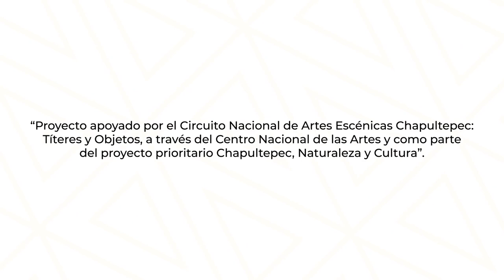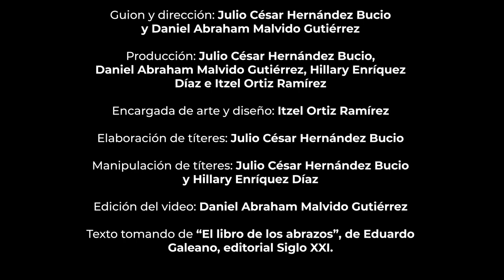Ikarati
Guion y dirección: Julio César Hernández Bucio
y Daniel Abraham Malvido Gutiérrez
Compañía: Ecocrearte
Estado: Michoacán.
Sinopsis:
Un viejo senderista se reencuentra con su amigo “Coque”, un duende que
cuida de las montañas. En su charla frente a una fogata comparten sus
diferentes perspectivas sobre el poder transformador del abuelo fuego, con
el que puede tener un carácter de luz y guía, pero también mostrar su lado
hostil; o en el que la fuerza e intensidad pueden ser parte del descontrol,
dando lugar a la extinción.